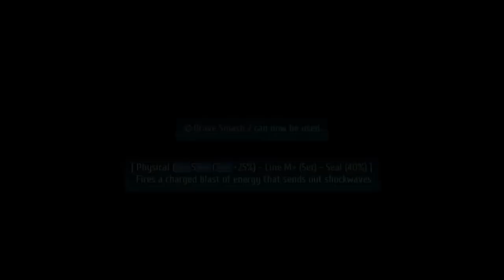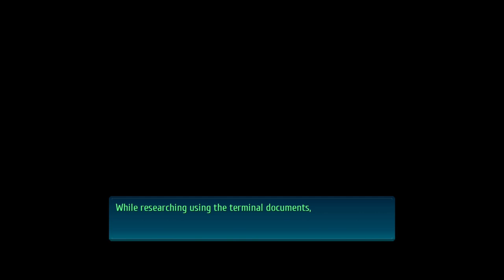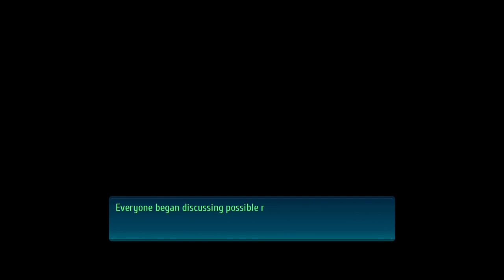The Legend of Heroes: Trails of Cold Steel IV (PS4 PRO) - Longplay part 39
Guys im a loser. I want show you very interesting quest with mariabell and her dolls but my capture card again do glitch and i spent whole hour with black screen recording. I know its very sad but i can t do anythink because i already save game. Im very very sorry. But other quest too very interesting. We have save marques hyarms from ouroboros. I hope that glitch don t appear again. Again im very sorry.